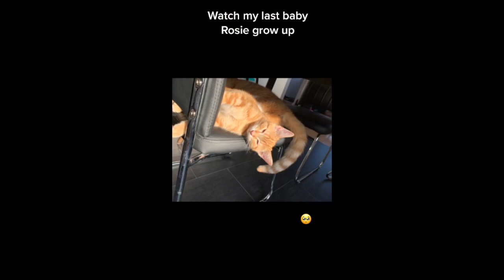Look how a kitten grows up 😍 😍 😍